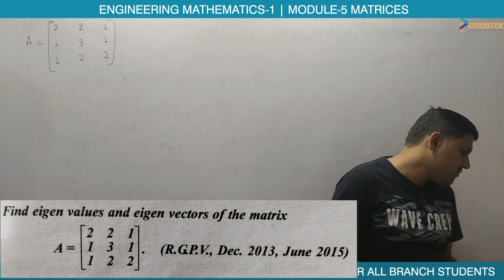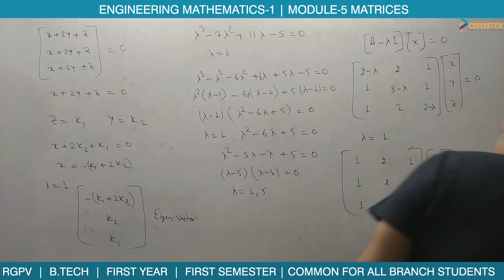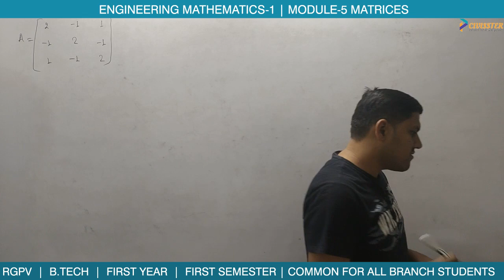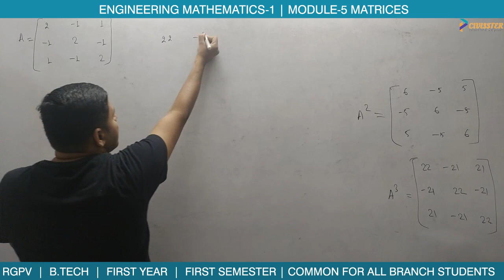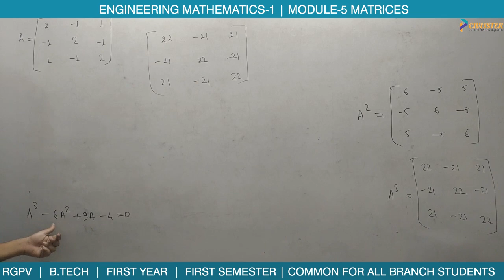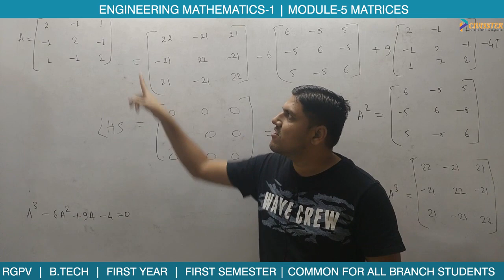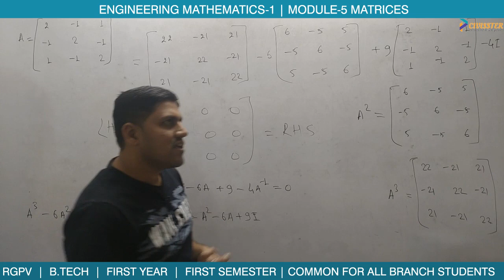LEC-21 Eigen Values & Eigen Vectors PART 2| Module-05 Matrices | for 1st year Engineering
CIVISSTER is an educational organization that is committed to provide the best learning experience for semester exams. Education is not all about studying and getting good marks but it means to discover new things and increase one's understanding towards their aim that is how exactly one can achieve their goal in an effective manner.